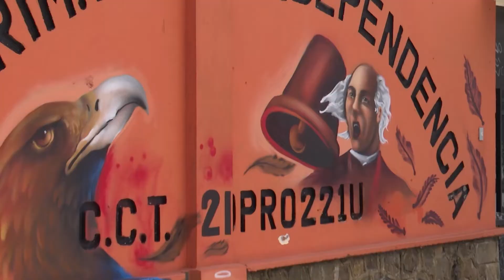Afectaciones en escuelas por las lluvias del pasado fin de semana.